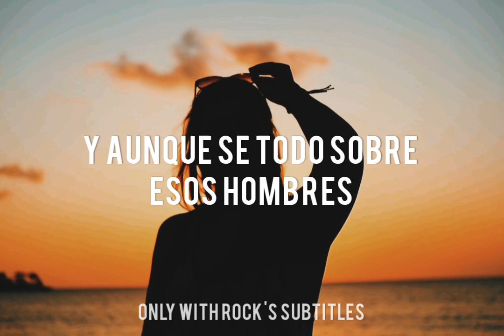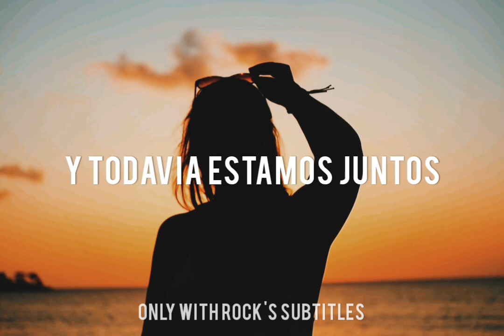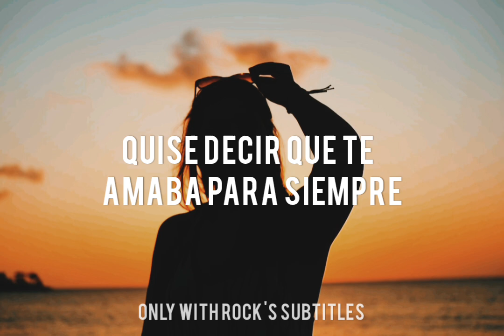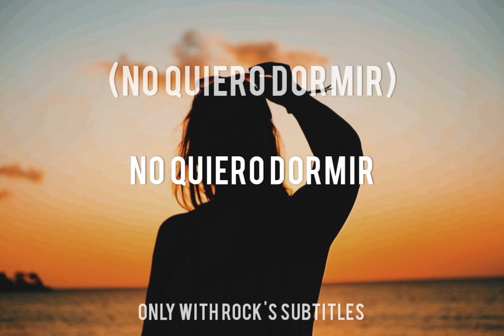REO Speedwagon - Keep On loving You //Sub. Español//